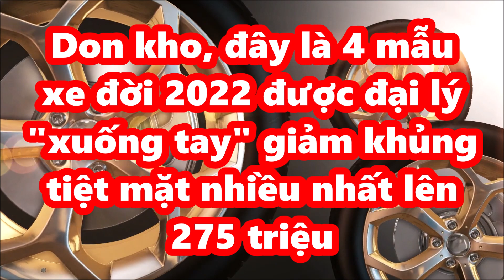Don kho đây là 4 mẫu xe đời 2022 được đại lý "xuống tay"giảm khủng tiền mặt nhiều nhất lên 275 triệu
Không chỉ những mẫu xe tiền tỷ như Santa Fe hay Forester mà Grand i10 cũng được giảm giá mạnh để xả hàng tồn.